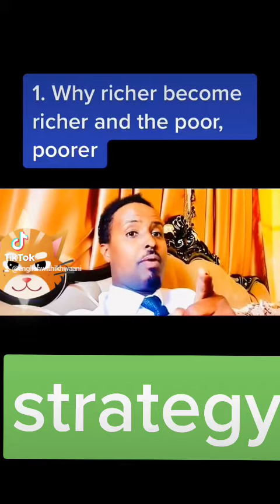Why rich become richer and the poor,poorer?